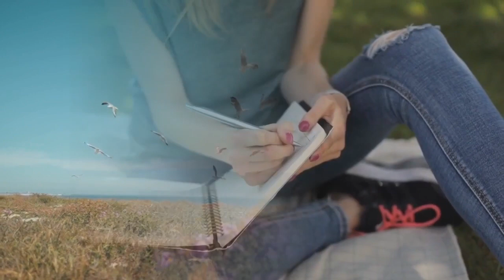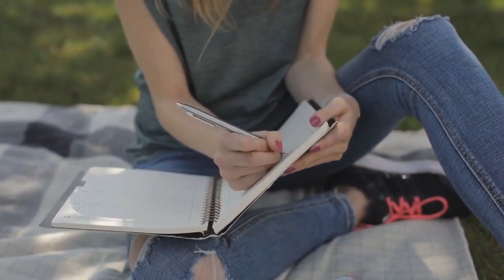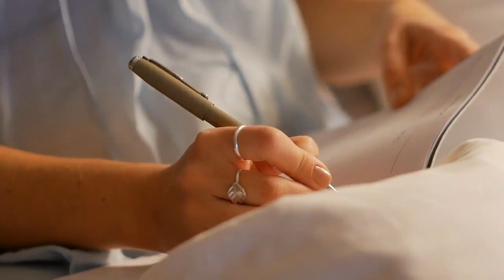A Surprising Catalyst for Personal Growth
Are you tired of feeling lonely and lost? Look no further! In this thought-provoking video, we explore the remarkable potential of embracing loneliness as a catalyst for personal growth. With the captivating title "Alone but Not Lost: How Embracing Loneliness Fuels Personal Growth," this eye-opening discussion will revolutionize your perspective on solitude.

We delve into the transformative power of embracing solitude and its surprising ability to fuel personal growth. Discover the various ways in which loneliness can unleash your hidden talents, foster self-discovery, and ultimately lead to a more fulfilling life.

Join us as we uncover the hidden benefits of spending time with ourselves, free from the distractions of the world. Learn how to navigate loneliness and turn it into a powerful tool for self-reflection, increased self-awareness, and profound personal development. You'll gain valuable insights and practical tips on how to fully embrace solitude without feeling lost.

This video will equip you with the tools to redefine your relationship with loneliness. Discover the immense potential for personal growth that lies within this oft-misunderstood emotion.

Don't let loneliness weigh you down any longer. Embrace it, and embark on a journey of self-discovery and personal fulfillment. Watch "Alone but Not Lost: How Embracing Loneliness Fuels Personal Growth" now and unlock the surprising power hidden within solitude!

Life is often filled with noise and distractions. It's during moments of solitude that we can truly connect with our deepest thoughts and emotions.

 Solitude allows us to explore our inner self, unfiltered by the expectations of others.

Embracing loneliness enables us to embark on a journey of self-reflection. It pushes us to confront our fears, desires, and dreams.

 It's in these solitary moments that we discover our strengths, weaknesses, and ultimately, our true selves.

Contrary to popular belief, loneliness can actually be a catalyst for personal growth. It's in our moments of isolation that we find the strength to face our challenges head-on.

 We develop resilience, independence, and a deeper understanding of ourselves.